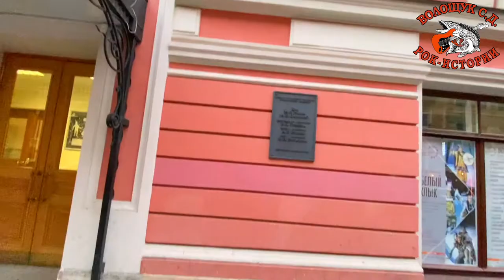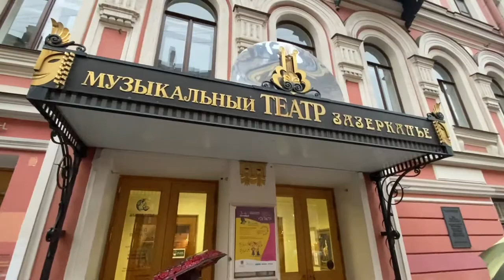РокПутешествие №2, серия 12. "Дорога домой" (Из СПБ в Москву на поезде)